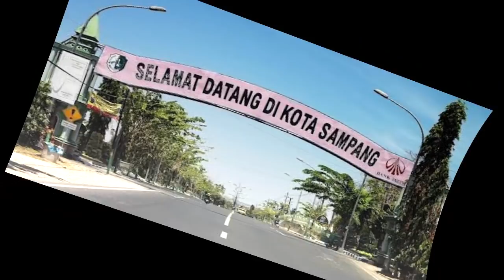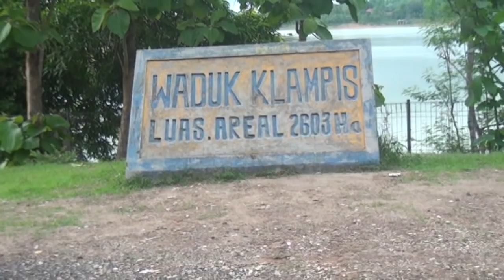JALUR TRABAS | EVENT TRAIL ADVENTURE SATE III | SAMPANG MADURA 16 DESEMBER 2018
trail#motortrail#trailindonesia#trailhits#trailnusantara#satriamx#jarvis#enduro#trabas#extream#jalur#endurolife#trabasmania#eventrail#trailenduro#tanjakanberhadiah#satriamx#trapas#nagata#ktm

● Saya ucapkan banyak terima kasih kepada
    kalian yang sudah menonton vido ini, yang sudah melihat Channel youtube saya
    supaya menjadi tambah lebih baik kedepannya
trail adventure extreme ktm
trail adventure enduro
trail adventure extreme
trail adventure extreme luar negeri
trail adventure 2020
adventure and trail
trail adventure bali
trail adventure community
trail adventure calendar
trail adventure days 2020
trail adventure discovery
proposal trail adventure doc
ban trail dunlop adventure
trail adventure extreme indonesia
trail adventure enduro indonesia
trail adventure events
trail adventure facebook
f1zr trail adventure
foto trail adventure
honda trail adventure
harga trail adventure
trail adventure indonesia
trail adventure info
trail adventure jogja
trail adventure jabar
adventure trail jatim
adventure trail jember
adventure trail jawa timur
video trail adventure jawa barat
trail of adventure
trail odong odong adventure
trail adventure ponorogo
trail adventure pangandaran
trail adventure pacitan
trail adventure satria 2 tak
trail adventure trabas
motor trail adventure terbaik
ban trail adventure terbaik
jadwal event trail adventure terbaru 2019
jadwal event trail adventure terbaru 2020
video trail adventure
vespa trail adventure
trail adventure wallpaper
bhayangkara trail adventure wonosobo
wisata trail adventure
x ride modif trail adventure
yamaha x ride trail adventure
youtube trail adventure extreme
motor trail adventure
motor trail diablo 2020
motor trail enduro
motor trail enduro terbaik
motor trail enduro murah
motor trail gazgas
motor trail gtx
motor trail gpx
motor trail gestrek
motor trail husqvarna
motor trail injeksi
motor trail indonesia 2020
motor trail jawa timur
viar indonesia
crf indonesia
klx 150
tanjakan extream
tanjakan berhadiah
lomba tanjakan
turunan extream
hard enduro
endurolife
jarvis style
enduro champion 2020
enduro 2020
trial game
76 rider
motocross indonesia
trail indonesia
jalur trabas
jalur extream
crf150l
klx150
supermoto indonesia
modif trail
hill climb
lomba tanjakan
motovlog
viar indonesia
viar trail adventure
madura trail adventure